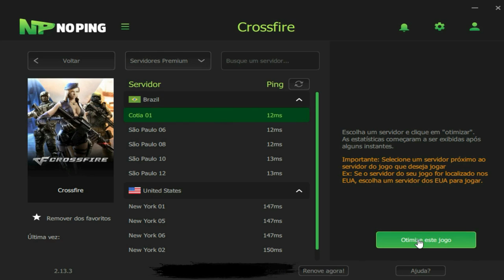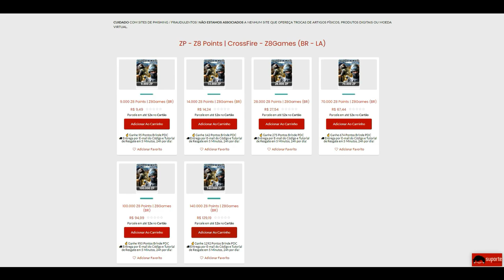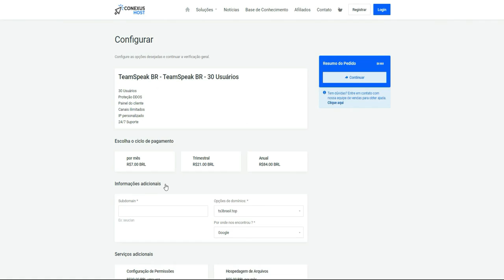CrossFire | Ativei o AIMBOT💀10KILLS = 10HS